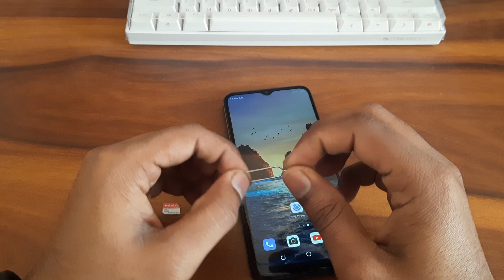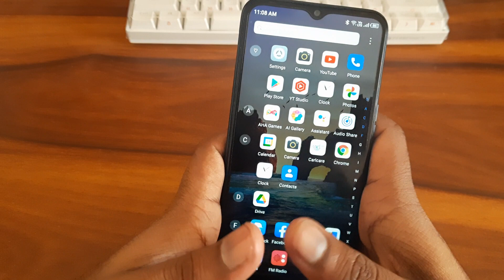how to insert SIM card In Tecno Pop 5 LTE, Tecno mobile secret settings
how to insert SIM card In Tecno Pop 5 LTE